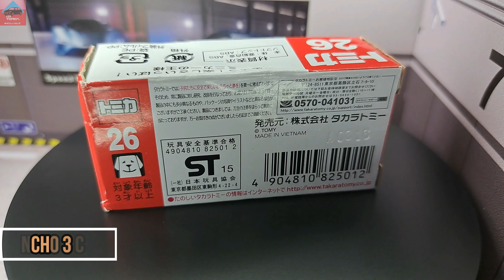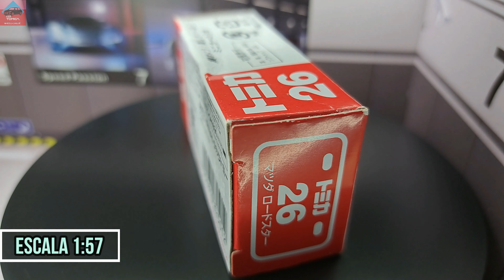Tomica RED 26 Mazda Roadster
Chasis de Metal.
Ruedas Duras.
Base de Plastico Duro.
Escala 1:64.